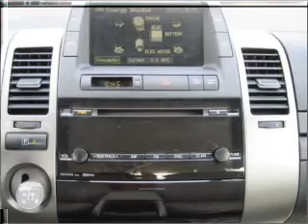2007 Toyota Prius - Gainesville GA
Year: 2007
Make: Toyota
Model: Prius
Trim: Hybrid
Engine: 1.5 liter inline 4 cylinder 16 valve
Transmission: Automatic CVT
Color: Gold
Mileage: 66117
Address:
2801 Browns Bridge Rd